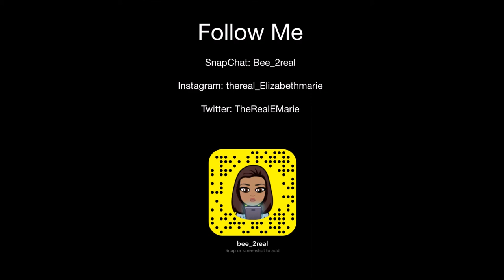Over The Holidays & HAPPY NEW YEARS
The instrumental that was used for this video was Logic - YSIV

Follow Me On:
- Twitter 👉 TheRealEMarie